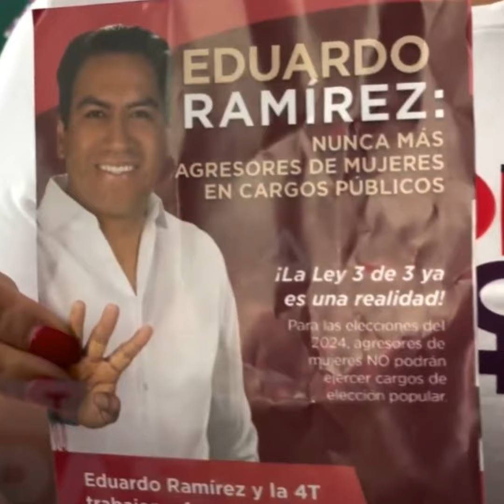Ningún agresor al poder: Mujeres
Activistas y defensoras de derechos humanos, exigen se respete la ley 3de3 contra la Violencia